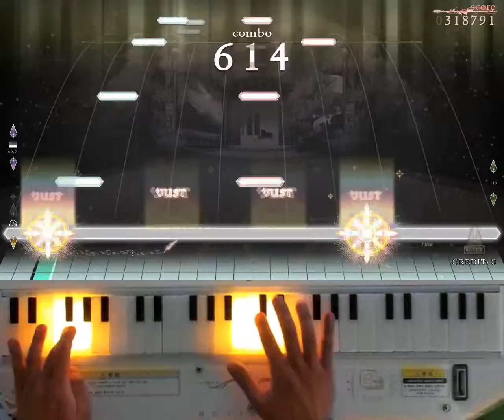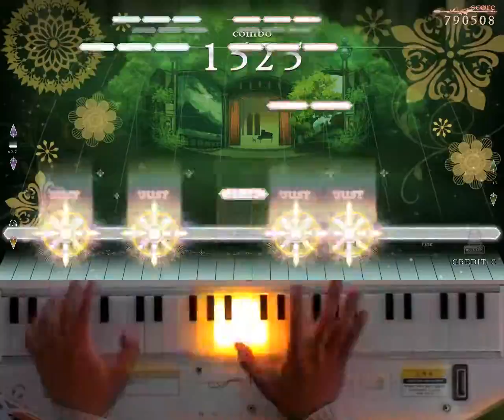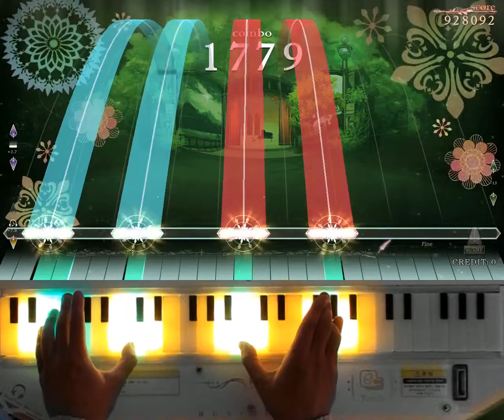[ノスタルジア Op.3] 魔王 Real 再Pianist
魔王 / シューベルト feat.BEMANI Sound Team "ノートルダム尊道"
Real LV.3(13.5)
Player : EXP?
Score : 1000000
Location : CYGameworld
今作も無事にP取れました！ベーシックグレード162は甘すぎですから頑張って取ったんですね。すでにP動画ありますけど、その時とは結構プレイスタイル違うように(どちらかと言うと今の方が癖ついてガチ押し率多くなったけど)なったから参考になれば…！と思って上げます！
이번작도 무사히 퍼펙입니다! 베이직 그레이드 162씩이나 먹을 방법이 이것밖에 없어서 열심히 해봤어요. 이미 퍼펙 영상 있긴 한데, 그 때와는 자세히 보시면 플레이스타일이 많이 달라졌어서 이것도 이거 나름대로 참고가 될 것 같아 올려요. 굳이 얘기하자면 버릇든부분 해결하느라 뭉개는 비율이 높아져서 이쪽이 더 이상적이지 않은 플레이 같지만...